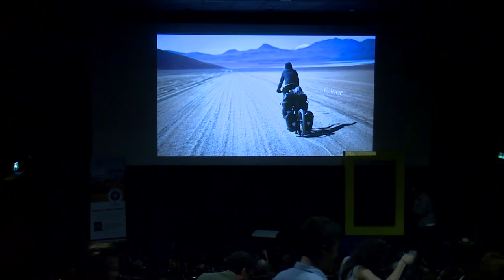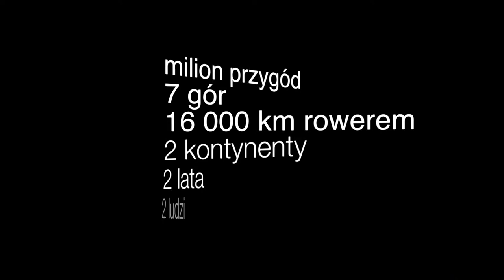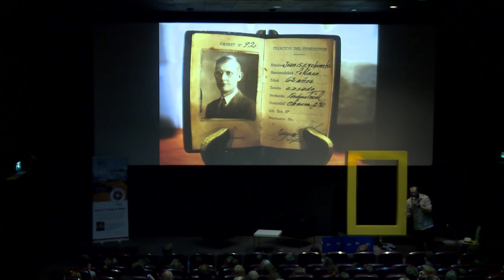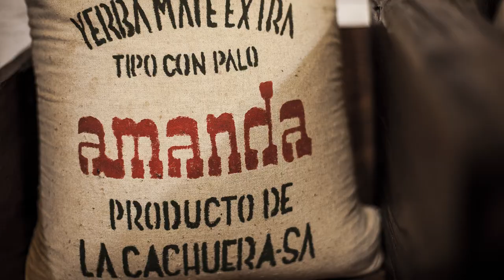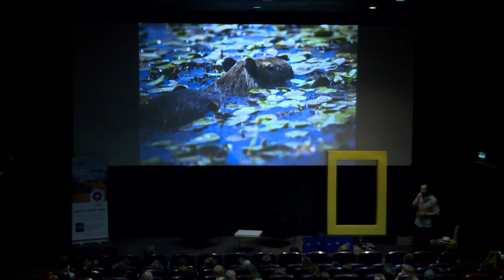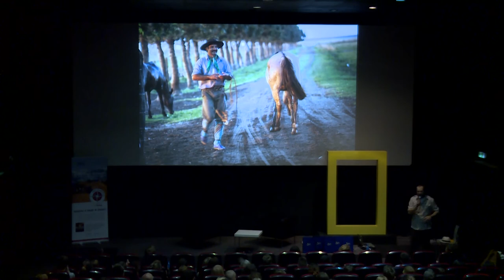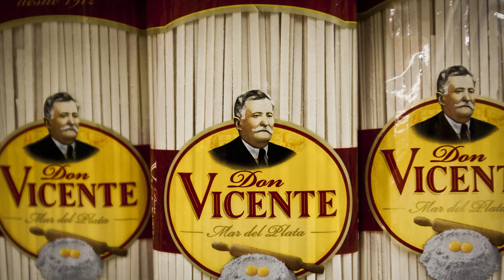Mateusz Waligóra - Rowerami Na Krańce Świata (fragment wystąpienia na Festiwalu National Geographic)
Mateusz Waligóra, prelegent na Festiwalu National Geographic, opowiada o półtorarocznej podróży na rowerach przez Amerykę Południową.